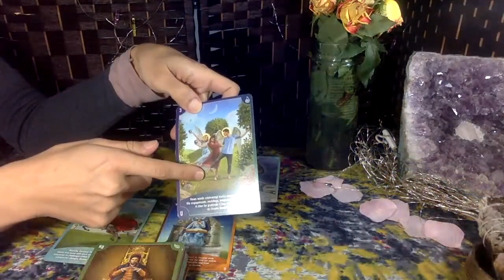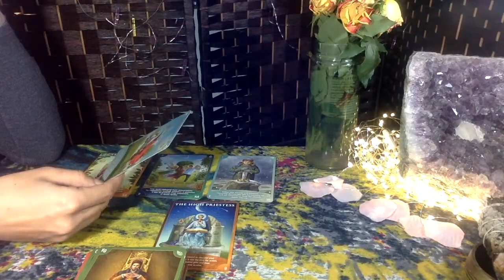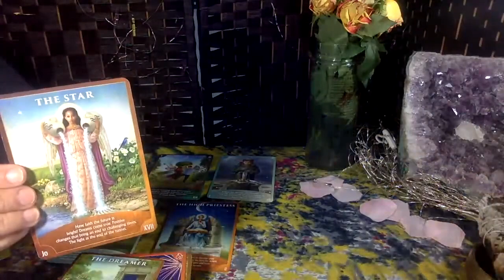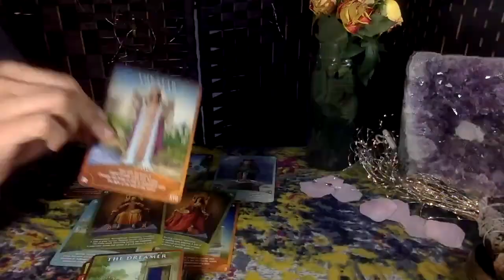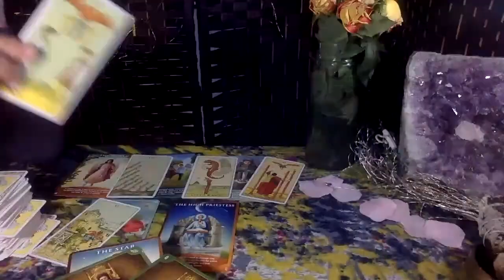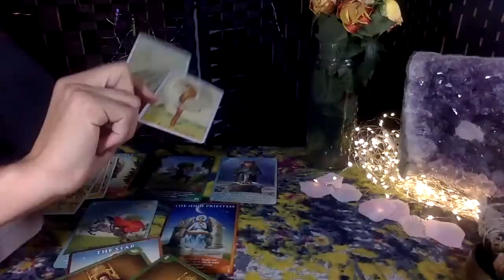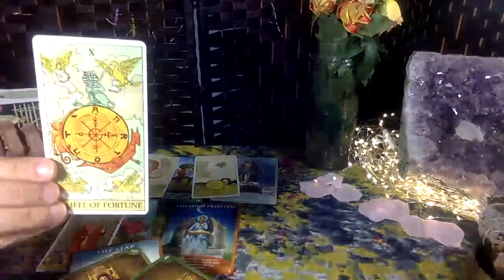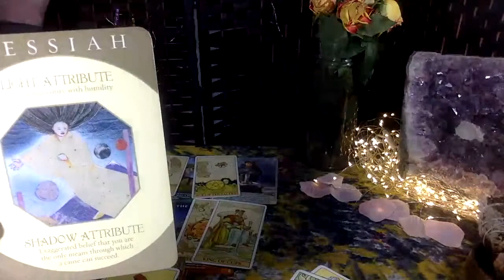AQUARIUS YOU KNEW WHAT WAS GOING ON BUT THEY WOULDNT SAY IT. **march 2021** A TOUCH OF TAROT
💧Aquarius  HEY EVERYONE  .DAILY POSTS. LOTS OF LOVE FOR YOU 🌸
MON-THURSDAY: IS THIS YOUR MSG "LOVE ENERGY" READINGS
FRIDAY : FUN AND FAMOUS OOH BOY READINGS
SAT & SUN:  ZODIAC SIGNS OR LIVE

🐏 Aries
🐂 Taurus
👬 Gemini
🦀 Cancer
🦁 Leo
👧 Virgo
⚖ Libra
🦂 Scorpio
🎉 Sagittarius
🐐 Capricorn
💧Aquarius
🐟 Pisces